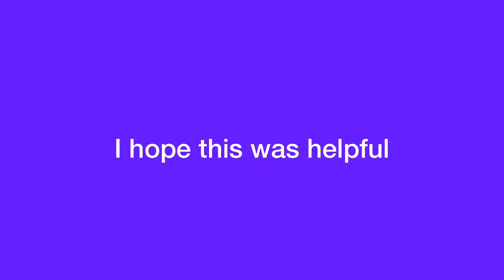Brookhaven secret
Credits
Edited by: AlbieSK

This Brookhaven secret will let you spy on your friends